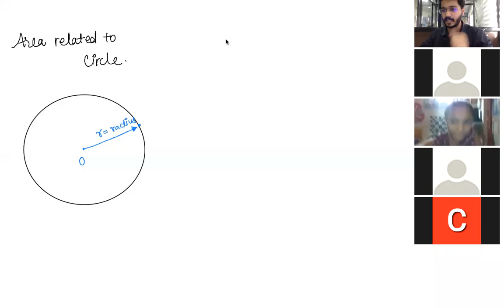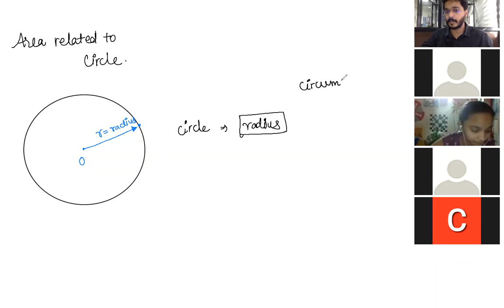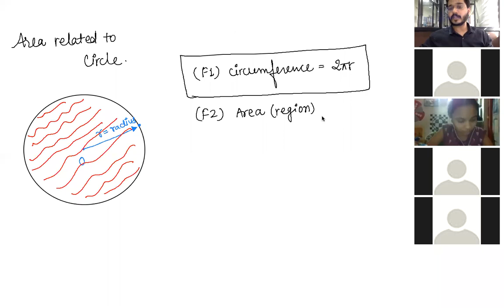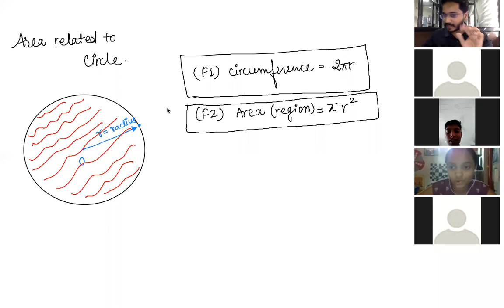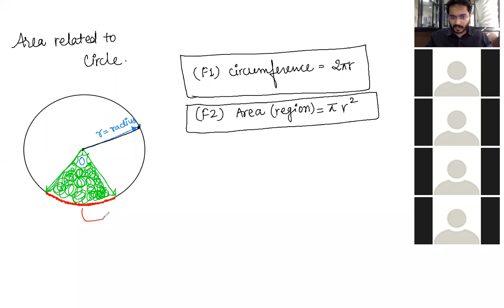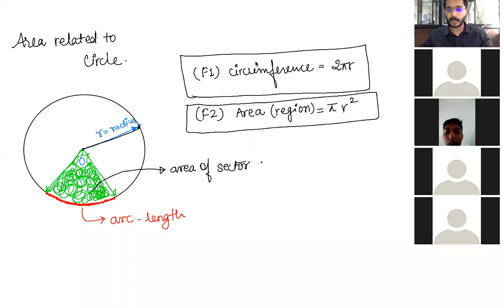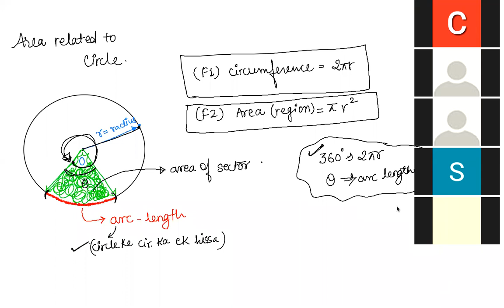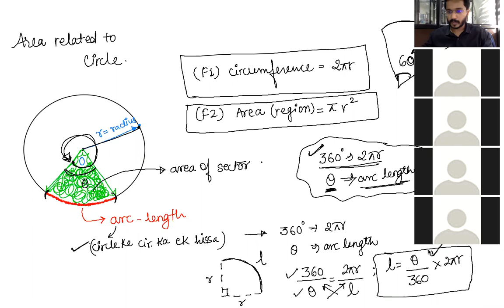MATHS-CHAPTER-Area Related To Circle-PART 1